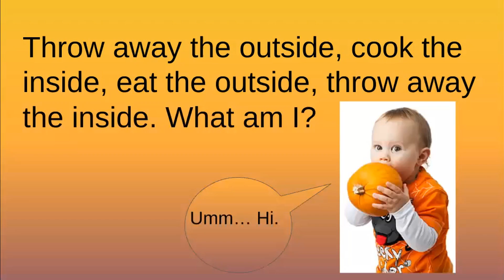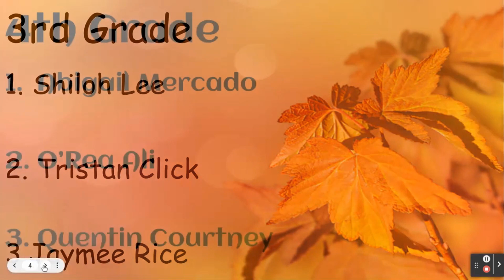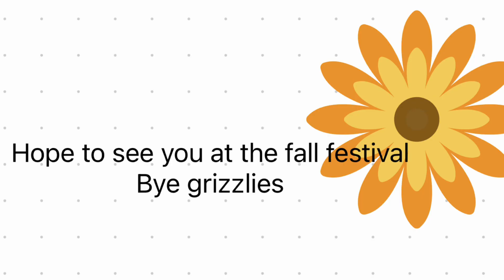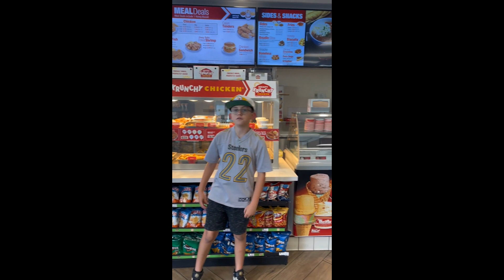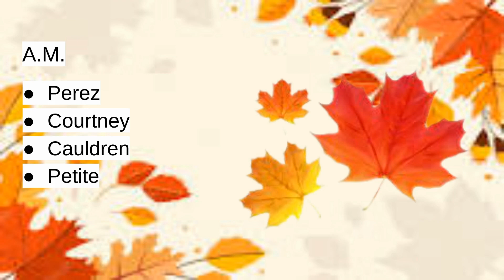Grizzly News 10 6